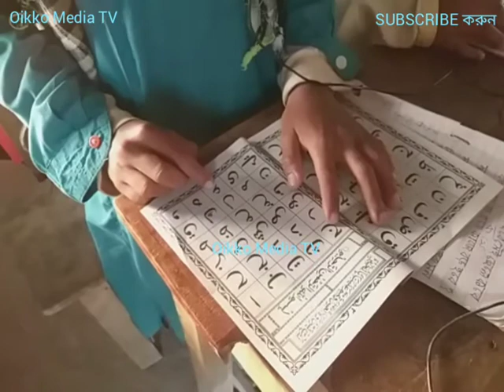ছোটবেলায় কে কে এভাবে পড়েছেন ? কমেন্ট করে জানান।